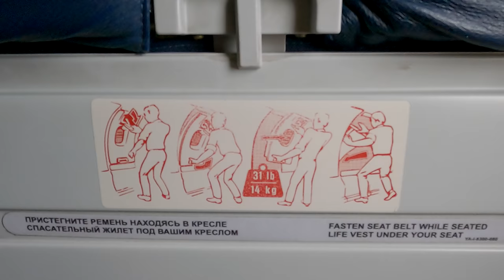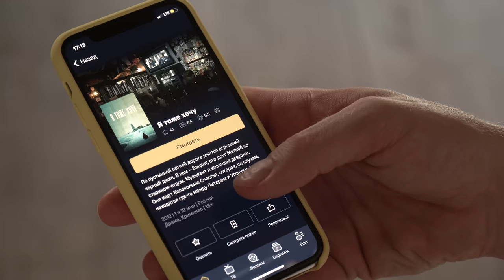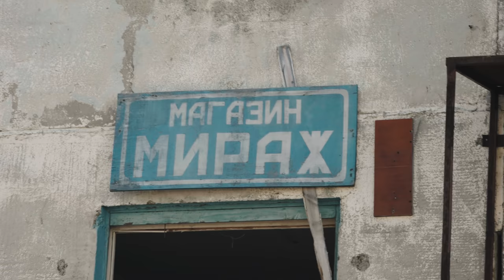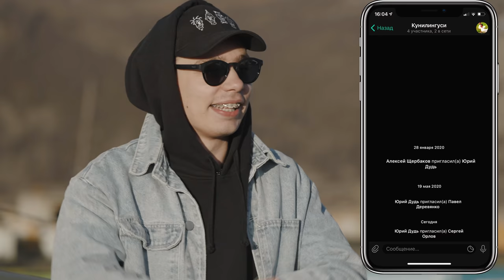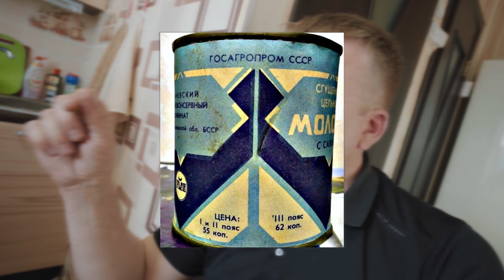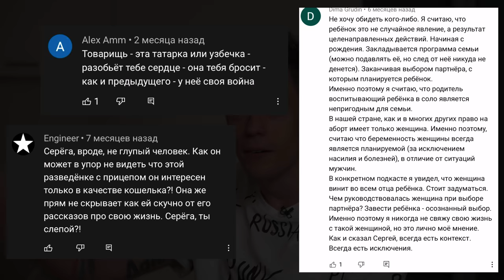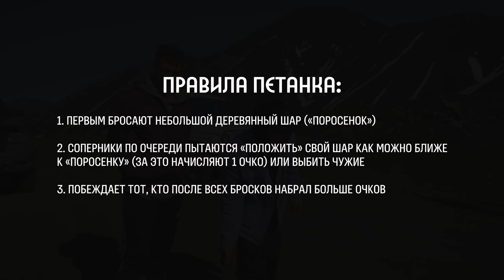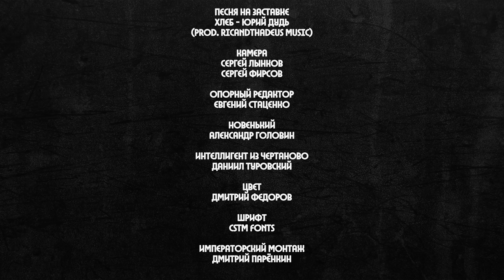Орлов – комедия русской хтони / The comedy of Russian anguish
0:00 Орлов – Юрий Быков от комедии?
3:09 Летим в Якутию!
6:32 Реакция на брекеты
10:13 Двухкомнатная квартиру продают за 50 000 рублей. В России!
10:56 История про великого режиссера
13:30 Жить три месяца без отопления в минус 40 – как это?
19:07 Глобальный смысл сельской дискотеки
23:48 Гуляем по заброшенному кварталу. Жутко
28:44 Стены в подъезде = соцсети 2000-х
31:39 Минет под запретом
34:40 «Богатство в России одинаковое, бедность – многогранна»
38:18 3 самых вкусных места в России
41:30 Якутия при СССР
43:48 Родной отец Сереги умер в 22 года. Почему?
48:41 Как правильно разговаривать с подростками
55:38 Сколько. Ты. Заработаешь
58:46 «Не бойся, страшненьких не насилуют». Как Орлов познакомился с женой
1:03:22  Такие шутки про личную жизнь - норм?
1:09:23 «Разведенка с прицепом»
1:13:23 Истории о бесконечных русских дорогах
1:19:37 «Я понял, что хтонь может быть красивой»
1:21:17 Играем в металлургический петанк
1.23:29 Как понять, что у Путина не все схвачено
1:27:10 Орлов работал кремлеботом. Что?!
1:32:06 Мама и проблемы с алкоголем. Зачем про это шутить?
1:38:07 Для чего в северных поселках живут люди?
1:43:28 Кормим комаров
1:46:51 Зачем сотрудники ФСБ ходят на стендап?
1:48:55 Россия будущего. «Мне страшно»
1:53:22 Что такое полярный день?
1:55:30 У тебя есть мечта?
1:59:33 Самый смешной русский фильм
2:02:03 В чем сила?
2:03:39 КОНКУРС!